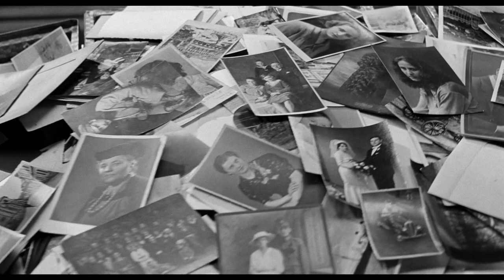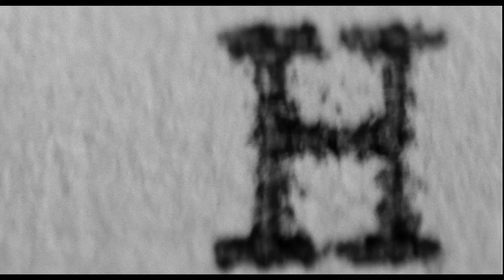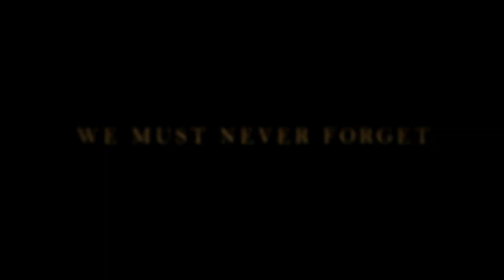Schindler’s List 25th Anniversary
To commemorate the 25th anniversary release of Steven Spielberg’s masterpiece Schindler’s List, one of the most significant endeavors in the history of cinema, Universal Pictures will re-release the film with picture and sound digitally remastered—including in 4K, Dolby Cinema and Dolby Atmos—for a limited theatrical engagement on December 7, 2018, in theaters across the United States and Canada.

Winner of seven Academy Awards®, including Best Picture and Best Director, this incredible true story follows the enigmatic Oskar Schindler (Liam Neeson), who saved the lives of more than 1,100 Jews during the Holocaust.

It is the triumph of one man who made a difference and the drama of those who survived one of the darkest chapters in human history because of what he did. Meticulously restored from the original film negative in pristine high definition and supervised by Spielberg, Schindler’s List is a powerful story whose lessons of courage and faith continue to inspire generations.

The film also earned Oscars® for composer John Williams, screenwriter Steven Zaillian and director of photography Janusz Kaminiski, as well as art directors Allan Starski and Ewa Braun, editor Michael Kahn and producers Spielberg, Gerald R. Molen and Branko Lustig.